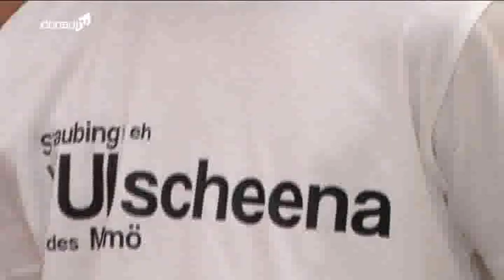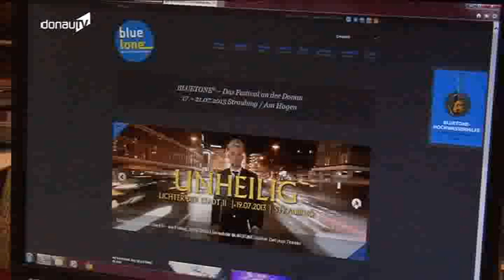Festivalstart -- LaBrassBanda begeistern bei bluetone in Straubing